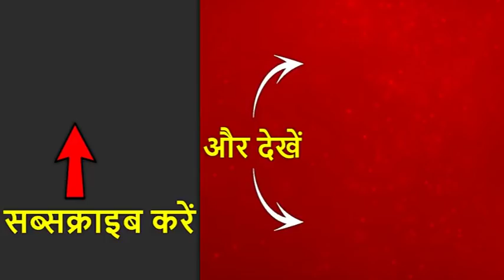कांग्रेस ने जारी किया गोवा के मंत्री विश्वजीत राणे का ऑडियो टेप, मनोहर पर्रिकर पर लगाए गंभीर आरोप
कांग्रेस प्रवक्ता रणदीप सुरजेवाला ने गोवा के मंत्री विश्वजीत राणे का जो ऑडियो टेप जारी किया है उसमें वो किसी व्यक्कि से बात कर रहे हैं. एबीपी न्यूज इस ऑडियो क्लिप की पुष्टि नहीं करता है. ये भी कांग्रेस का ही दावा कि आवाज विश्वजीत राणे की है.
कांग्रेस ने दावा किया कि गोवा में पिछले हफ्ते हुई कैबिनेट बैठक में हुई बातचीत की है. मंत्री किसी से उस बातचीत के बारे में बात कर रहे हैं. कांग्रेस ने आरोप लगाया कि पर्रिकर के बेडरूम में राफेल घोटाले की फाइल छुपी हुई हैं |